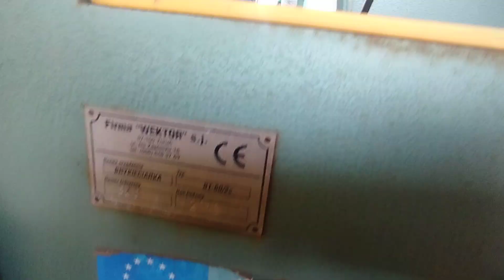Wektor BT 60+control cabinet